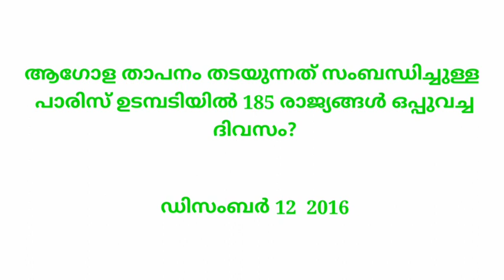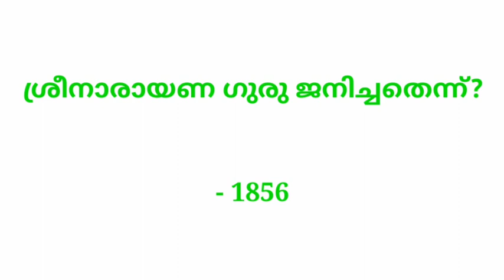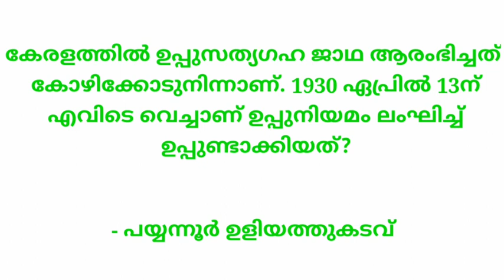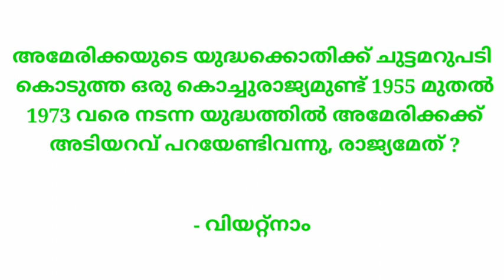അക്ഷരമുറ്റം ക്വിസ് - LP, UP, HS, HSS/ Aksharamuttam Quiz in Malayalam / AKSHARAMUTTAM QUIZ/2022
Shazyan's world